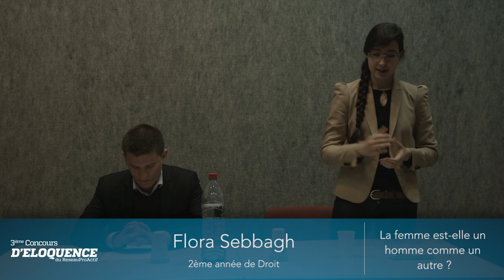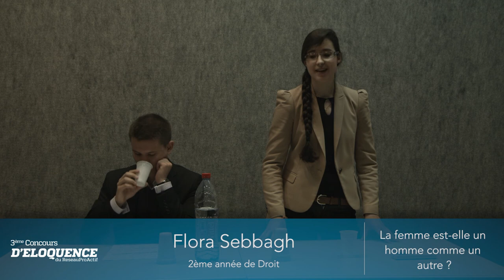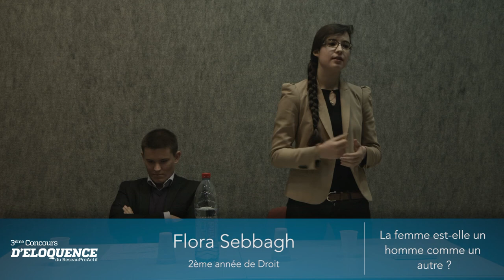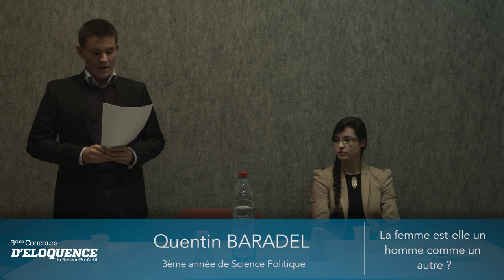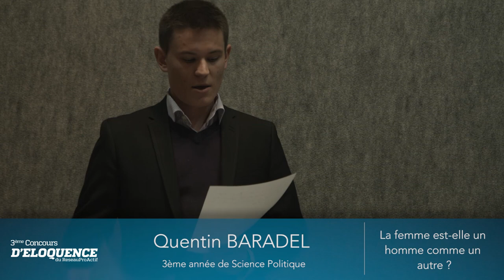[Concours d'éloquence 2015 - Quarts] La femme est-elle un homme comme un autre ?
"La femme est-elle un homme comme un autre ?"

Flora S. - Quentin BARADEL